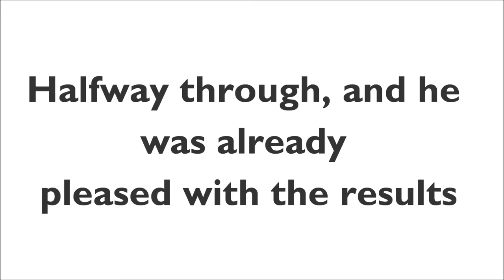Customer Testimonial: Before and After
Capital Junk did a junk removal in Cornwall with great results! We even got a few short clips of the before and after from our happy customer!

15 Grenfell Crescent, Unit 6
 Ottawa , Ontario
 K2G 0G3